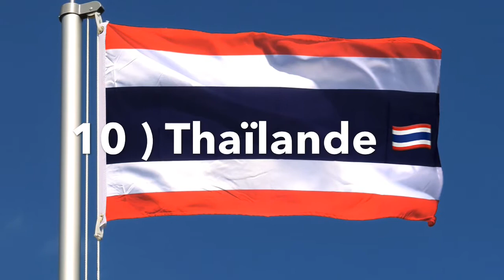Mon top 20 des plus beaux drapeaux du Monde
Voilà Mon Top 20 des plus Drapeau du Monde ! A très bientôt. 😇😇😇